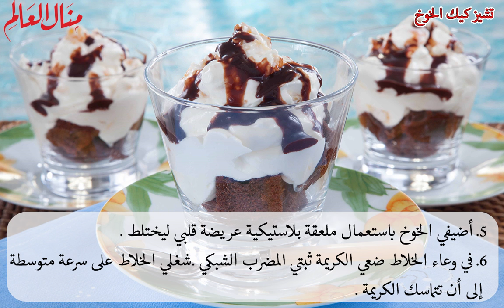تشيز كيك الخوخ - منال العالم